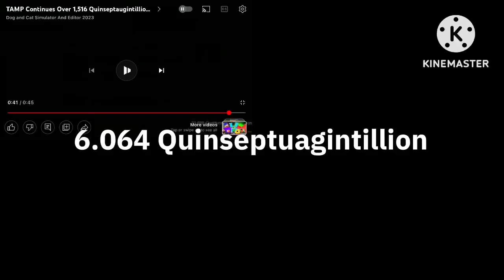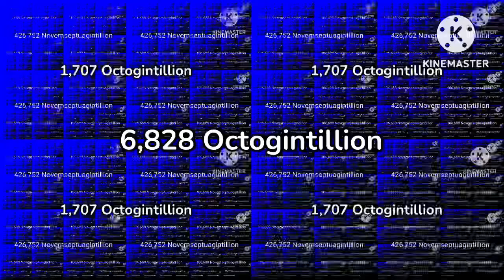TAMP CONTINUES OVER 6,828 OCTOGINTILLION TIMES